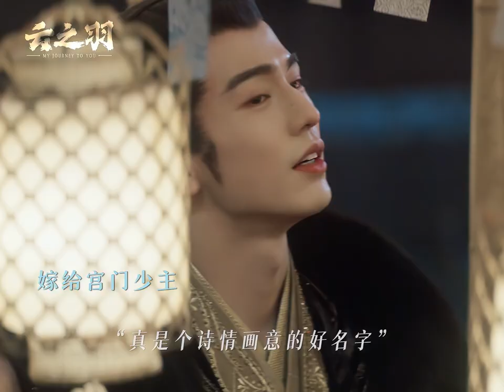자객의 약점은 사랑이다. 자유를 위해 절대 사랑에 빠지면 안 된다.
설명: 창란결(苍兰诀) 우서흔(虞书欣, 위슈신)과 장릉혁(张凌赫, 장링허), 연화루(莲花楼) 증순희(曾舜晞, 쩡슌시), 장월신명 진도령(陈都灵, 천두링), 점연아, 온난니 증가니(曾可妮, 정커니)가 출연한 중국 고장극. 자유를 갈망하는 첩자, 운위삼은 임무를 수행하기 위해 궁문(宫门)에 잠입하고, 음산하고도 변화무쌍한 궁문에서 사랑과 우정, 진정한 자신을 찾게 된다. 계속 앞으로 나아가며, 방탕한 공자, 궁자우와 함께 성장하는데...

(출처 : 운지우 공작실 더우인)